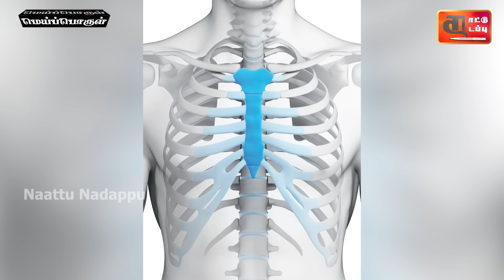Seat Belt Tricks: 70% இறப்புகள் இதனால தான் நடக்குது☠️| Road Safety Week Awareness | மெய்ப்பொருள்-30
In this video talk about seat belt awareness regarding road safety